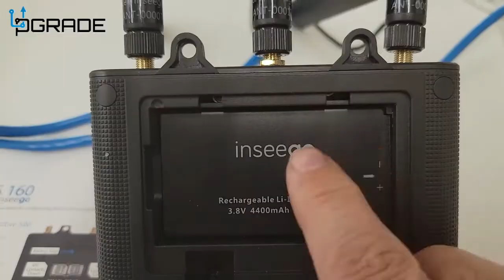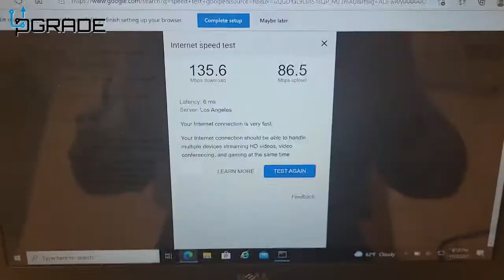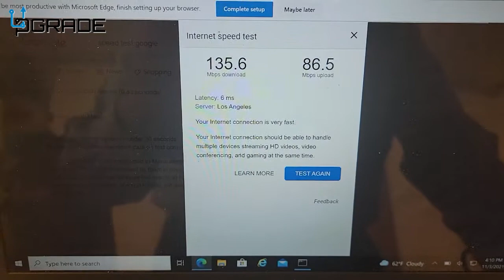Inseego Skyus 160 4G LTE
Versatility for any installation
Easily connect to 4G LTE for fixed or mobile applications with USB, PoE, or DC.

Always connected
Built-in battery for instant failover and business continuity.

Remote networking
Secure, high-speed connections for remote branch offices, pop-up stores, working from home and many other applications.